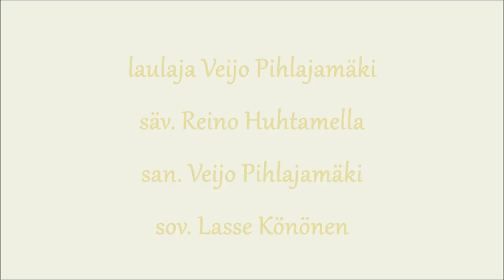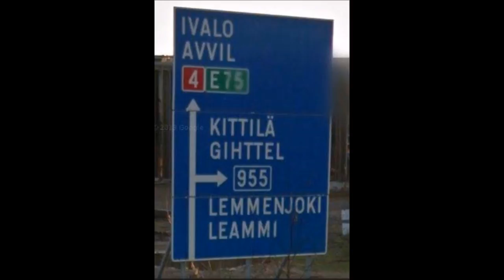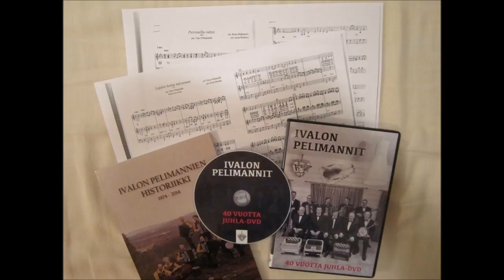Petronella valssi - Veijo Pihlajamäki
Säveltänyt Reino Huhtamella, sanoittanut Veijo Pihlajamäki ja sovittanut Lasse Könönen.
Laulaa Veijo Pihlajamäki ja harmonikkaa soittaa Lucjan Czaplicki.
Äänite on levyltä "Suomalasta alkuvoimaa 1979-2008".
Laulu on kuvitettu ja julkaistu esittäjän/tuottajan Veijo Pihlajamäen pyynnöstä ja luvalla, sekä säveltäjä Reino Huhtamellan luvalla.